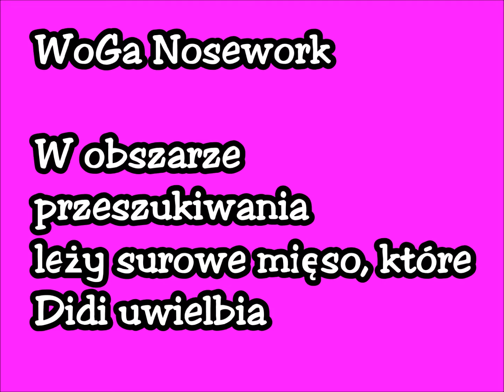Rozproszenia intencjonalne w nosework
W obszarze przeszukiwań rozłożone jest mięso, które Didi uwielbia. Jest ono dla niej dostępne. Mogłaby podejść i zjeść.